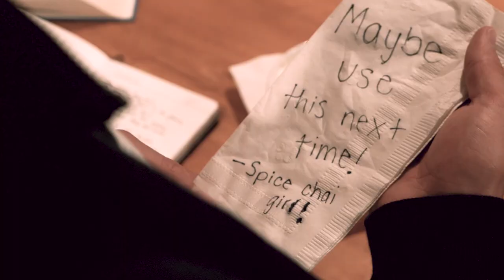(Charlotte's: A Love Story) CHAPTER ONE: The Meet Cute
A chance meeting and mutual affinity for Charlotte's Coffee House, sparks a connection between two strangers...